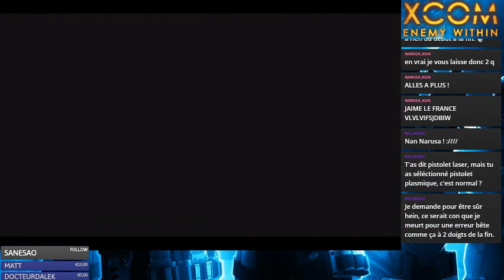Xcom #48 Une histoire de train (SESSION 12 FIN)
Xcom est un Tactical RPG ou VOUS êtes les héros !
Je renomme les personnages d'après les gens qui sont sur le chat pendant le live !
A défaut d'avoir sauvegardé lors de la premiere session de jeu, nous voici maintenant au vrai départ du let's play de Xcom !
Nouvelle équipe, nouveaux aliens a terrasser, nouveau challenge !

Suis le Twitter pour savoir les prochaines vidéos et prochains live
Et suis la chaine Twitch, des lives tous les week end ! Voir même plus